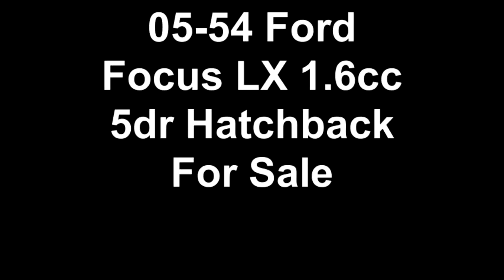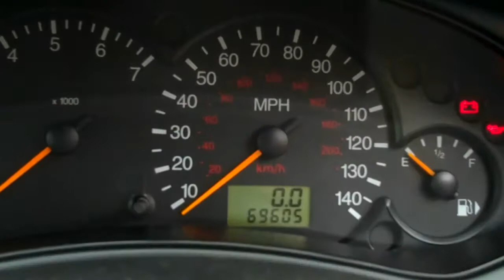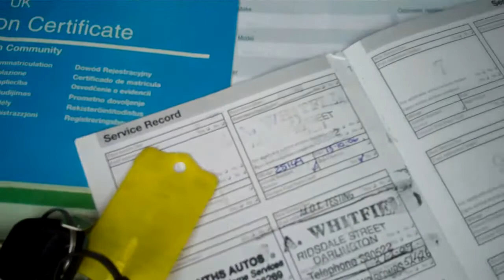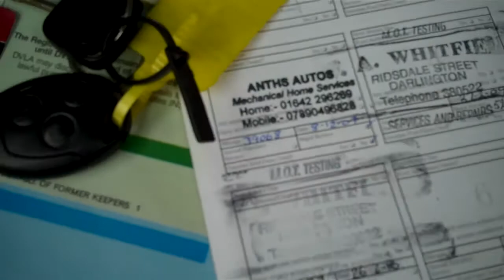05-54 Ford Focus LX 1.6cc 5dr Hatchback For Sale